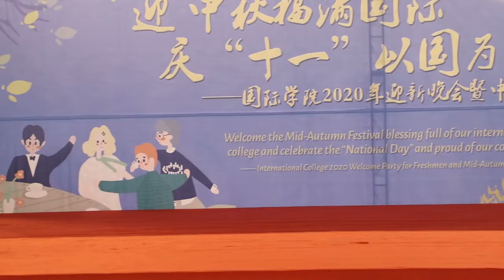Black pink | cover dance | Changsha university of science and technology| Mid Autumn festival